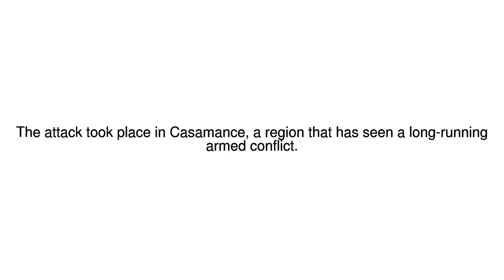News Update Casamance: Thirteen dead in attack in restive Senegalese region 06/01/18